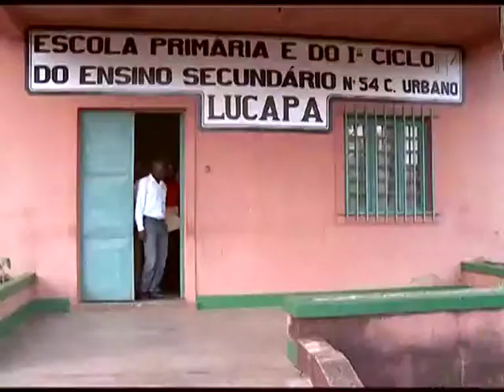Ministro da Educação vai averiguar reclamações do SINPROF | Jornal da Zimbo | TV Zimbo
O Ministro da Educação, Mpinda Simão, disse que vai averiguar as reclamações do Sindicato de Professores, na Lunda-Norte, (SINPROF), que estão a quinze dias em greve.